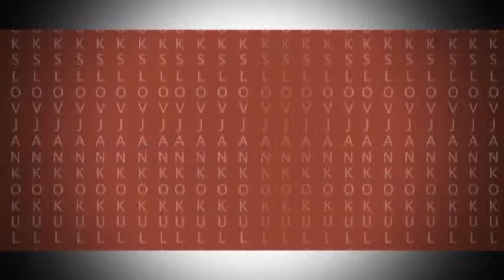Rýchle správy 04/2016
V nasledujúcich minútach vám prostredníctvom rýchlych správ prinášame prehľad ďalších udalostí, ktoré zaznamenala kamera TV-ATV v regióne Žiar nad Hronom.